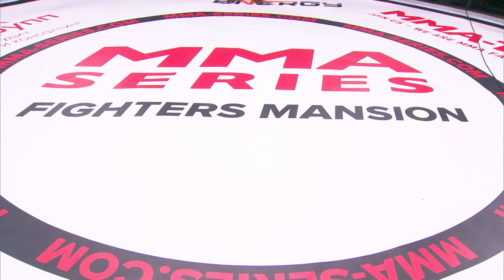БРАТ ШАРЫ БУЛЛЕТА ДЕБЮТ В ММА / Полуфинал ГРАН-ПРИ 57 кг / БРЮС vs ТОР НОКАУТ / ММА СЕРИЯ-69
17 июня в Бойцовском Поместье состоялся турнир ММА Серия-69: Fighters Mansion! Комментаторы: Ян Баранчук и Алексей Володин. Не пропусти супер-турнир ММА Серия-70: Все Звёзды в Лужниках! Билеты в продаже

00:00 ММА Серия-69: Fighters Mansion
5:35 Бадри Мамоян (Россия) – Руслан Саберзянов (Россия)
16:31 Ахмед Гамзатов (Россия) – Бахтиёр Махмадов (Узбекистан)
28:46 Дмитрий Чугунов (Россия) – Максим Федоров (Россия)
51:02 БРАТ ШАРЫ БУЛЛЕТА ДЕБЮТ В ММА. Жахонгир Хамроев (Узбекистан) – Умар Магомедов (Россия)
1:02:42 Бислан Акбаров (Кыргызстан) – Максим Дюпин (Россия)
1:16:31 Имран Магарамов (Азербайджан) – Жамалиддин Зайнидинов (Узбекистан)
1:44:50 КРАСИВЫЙ НОКАУТ. Муслим Мадалийев (Узбекистан) – Магомед Саидов (Россия)
1:55:57 НОКАУТ В СТИЛЕ КОРЕШКОВА. Азизбек Абдулхамидов (Узбекистан) – Илья Харитонов (Россия)
2:07:20 Полуфинал Гран-при 57 кг. Дильшод Кубаев (Узбекистан) – Григорий Мишин (Россия)
2:19:45 Битва взглядов финалистов Гран-при 57 кг Асан Азизов (Таджикистан) vs Григорий Мишин (Россия)
2:28:24 Егор Блашкевич (Россия) – Мигель Джентилини (Бразилия).